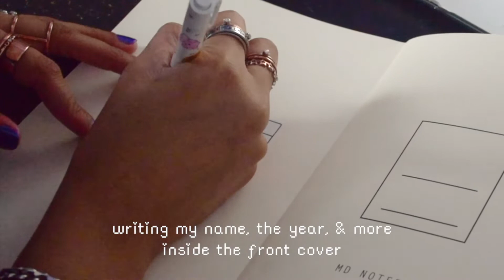january 2022 🌓✨ bullet journal setup | plan with me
Hi guys, here’s my bullet journal setup for January, along with my setup for 2022! As you guys might know, I took a break from uploading videos for a while because I was busy with a lot, especially with college apps. Anyway, for this year’s overall theme, I based it off of Pantone’s Color of the Year for 2022: Very Peri. It’s a periwinkle color, which is one of my favorites! For January’s theme, I did duality or different binaries (such as sun/moon) and went with a color palette consisting of blue/purple and orange/yellow shades. Well, I hope you guys enjoy the video. Stay safe everyone! 💓

⇢  M O R E   B U L L E T   J O U R N A L   V I D E O S

⇢ J O U R N A L I N G   V I D E O S

Filming: Nikon D5300 (sometimes iPhone 7)
Editing: iMovie, VLLO, Video Star, Filto, InShot, Premiere Rush, Premiere
Thumbnails + captions: Procreate

Pigma Micron Pens

Uniball Signo White Gel Pen

Midori MD Notebook - A5 Grid Paper

6-ring binder

sticker sets

Zebra Mildliners

Crayola Supertips

Tombow Dual Brush pens

Tombow Fudenosuke Brush pens

Muji pens

dotted A5 paper

   - 17 (July 2, 2004)
What is your ethnicity?
   - Indian, born/brought up in the U.S.
Which journal(s) do you use?
   - bullet journal: Midori MD Notebook A5 Grid Paper
   - kpop journal: Midori MD Notebook A5 Grid Paper
   - 6 ring binder: Chris.W A5 6-Ring Binder Cover
Interests?
   - art/design, journaling, photography
   - music, kpop (bts, ariana grande, doja cat, keshi, lexie liu, IU, Heize, etc.)
   - sleeping :))

ananya 💜